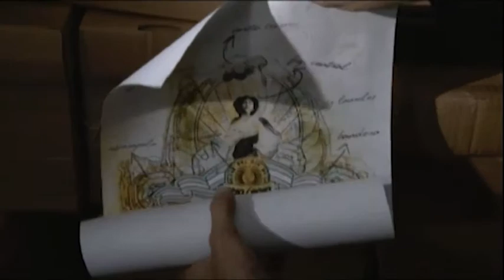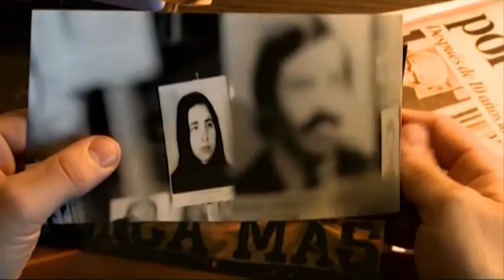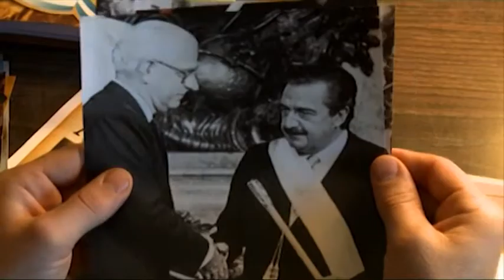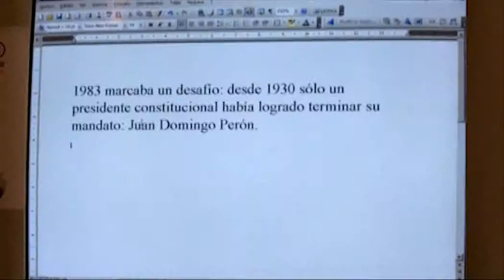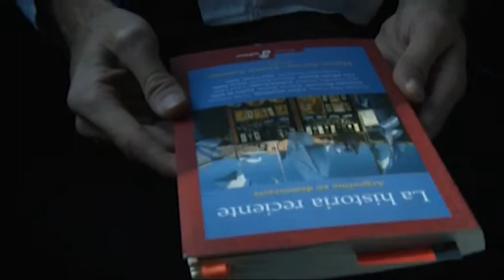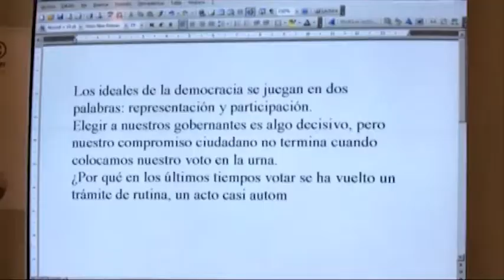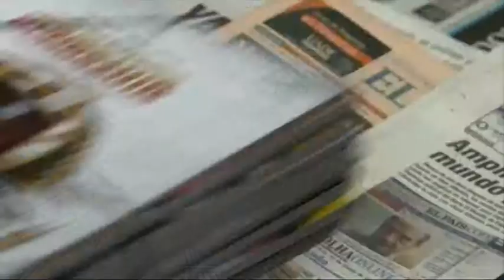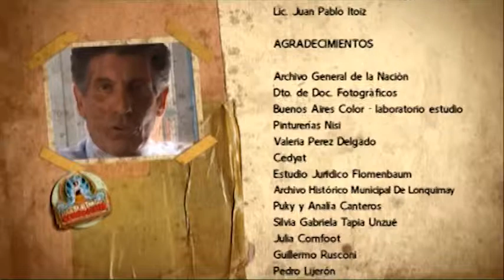Qué Supimos Conseguir - Capítulo 5: Democracia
QUE SUPIMOS CONSEGUIR. UNA MIRADA AL BICENTENARIO.
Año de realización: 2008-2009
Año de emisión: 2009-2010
Canal: Encuentro
Cantidad de capítulos: 13
Duración: 28 minutos

 Descripción
En tiempos de celebración del bicentenario la UNNOBA desarrollo un serial televisivo que se centró en la construcción de un relato que a través de estos 200 años abordara los grandes temas nacionales a partir del testimonio de personalidades, de la cultura, la educación, las letras, la política, la ciencia. En suma, las grandes cabezas de la Argentina, piensan el Bicentenario

-Democracia: ¿Qué significó la democracia en el siglo XIX? ¿Qué ideas de pueblo circulaban por esos días? ¿Por qué, en el siglo XX, no se consolidó en Argentina un orden institucional estable? ¿Qué nuevos significados de democracia debemos buscar en el Bicentenario?